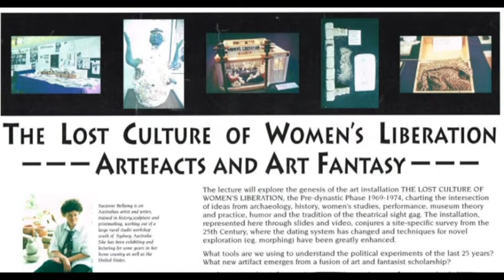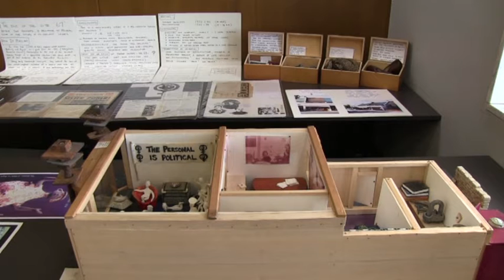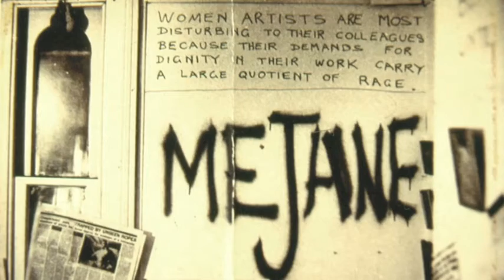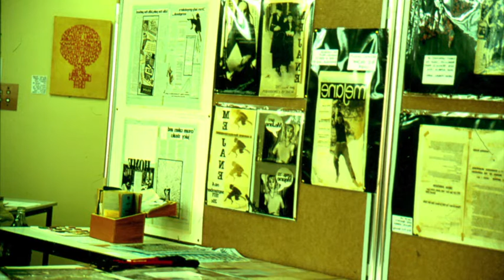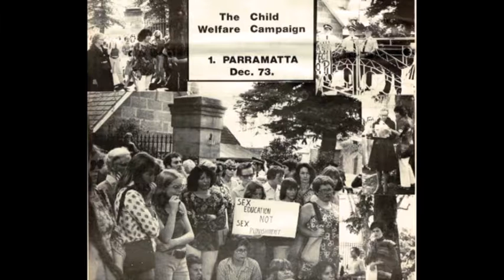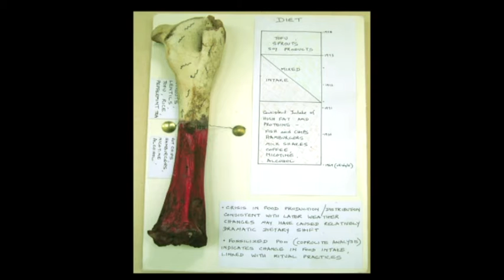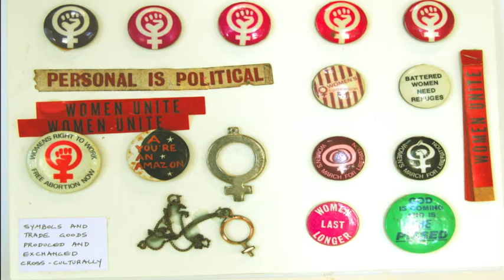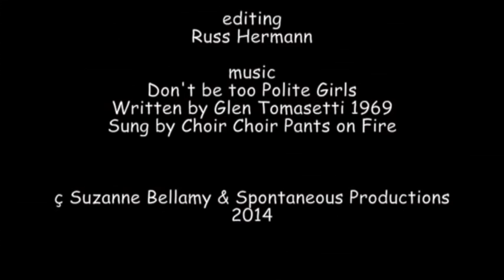Lost Culture of Women's Liberation, the Pre-Dynastic Phase 1969-74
This is a filmed performance of a comic women's history and archive project by Suzanne Bellamy, an Australian artist and feminist scholar. It is based on the satiric concept  of an archaeological dig at Sydney's first Women's Liberation group house  500 years later. Suzanne reflects on the early 70s and what it means now in the 21st century.